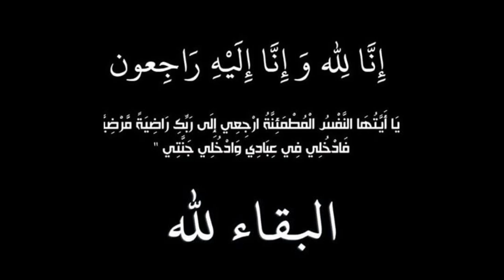نوستالجيا جوهرة الإعلام العربي الإعلامية نجوى قاسم .Nostalgia, the jewel of Arab media, Najwa Kassem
تعتبر الإعلامية نجوى قاسم من ضمن الاعلاميات القلائل اللواتي برزن بشكل واضح في تغطية الأحداث مرورا بالتحليل السياسي وبعض الملفات المعقدة في مناقشتها .فأرتأيت  أن أضع هذا الجزء القليل من حياتها المهنية لانها فعلا جوهرة الإعلام العربي. رحمها الله واسكنها فسيح الجنان .